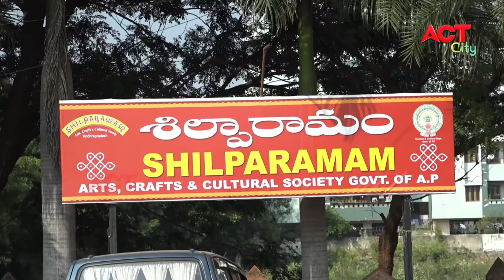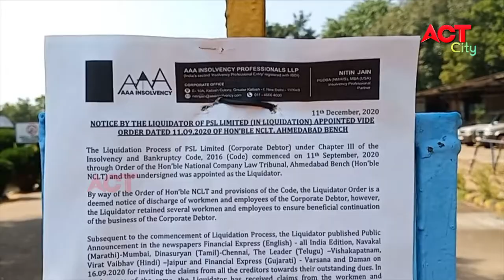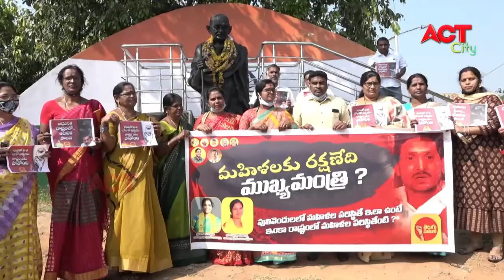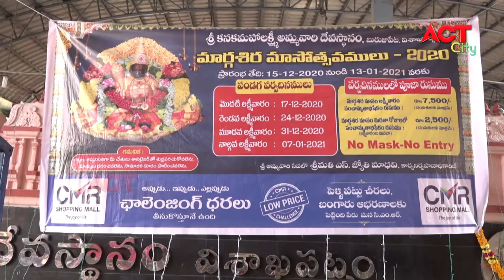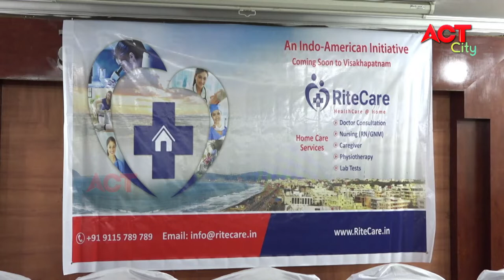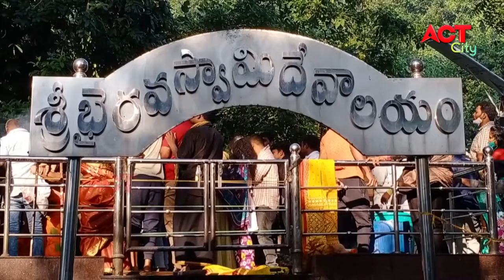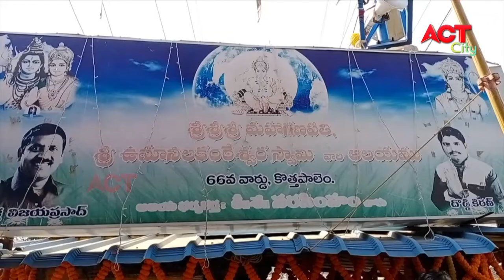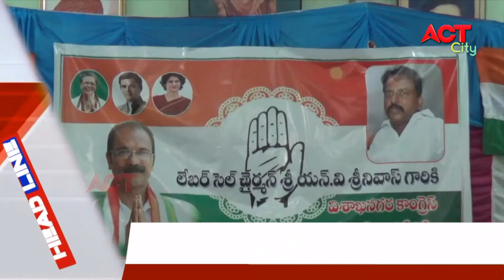EVENING ACT CITY VIZAG NEWS 14-12-2020